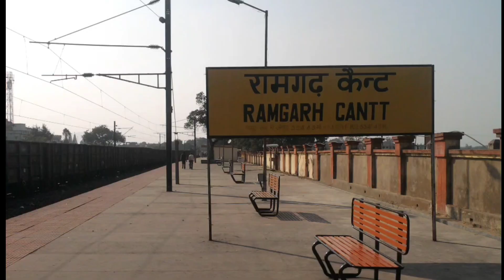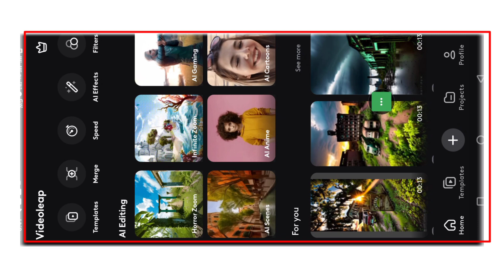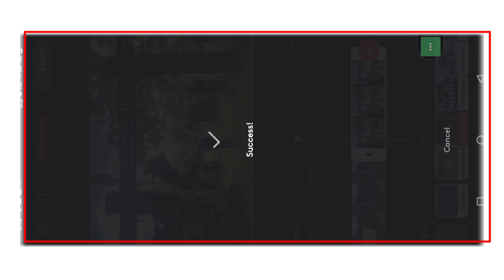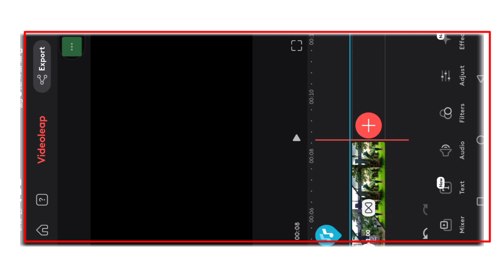Rawla Mandi Ai Effect Video Kaise Banaye | Instagram Trending Reels Editing | Ai Photo Editing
Ai video editing | Instagram Trending Video Editing | Ai Photo Editing Videoleap

ai video kaise banaye
ai scenes
reels Viral video edit
ai video
ai video generator free
free me ai video kaise banaye
ai photo editing tools
ai photo kaise banaye mobile se
ai photo kaise banaye free
ai photo kaise banaye free main